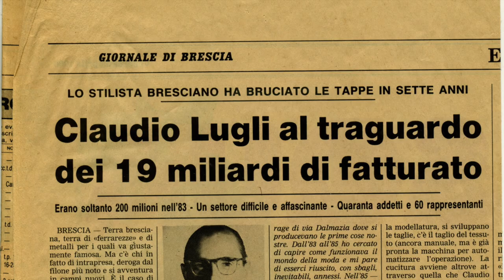SCIENTOLOGY CONTRO CLAUDIO LUGLI TRAILER PRIMO EPISODIO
Una mini serie relativa ai comportamenti di Scientology verso Claudio Lugli e la sua famiglia. Si concentrerà sulle diffamazioni ed i soprusi. Ecco il trailer.
A mini-series addressing the behaviour of Scientology attacking Claudio Lugli and my family. It will concentrate on defamations and bullying. Here is the trailer.